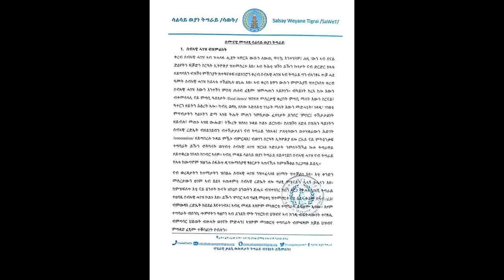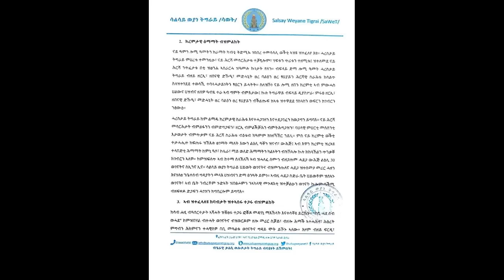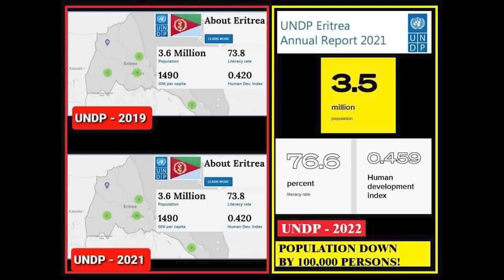ኣብ ባድመ እንታይ ተኸሲቱ?/ህዝቢ ኤርትራ ብ100 ሽሕ ነክዩ?/ኣብይ ካብ ስልጣን ክወርድ/ኢትዮጵያ "ኣብ ሓደጋ ኣለኹ" ኢላ